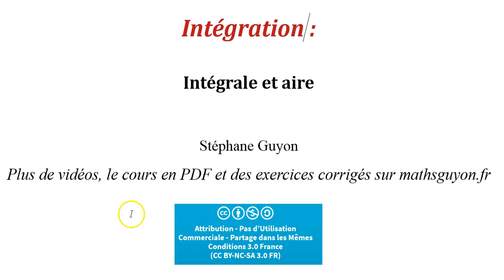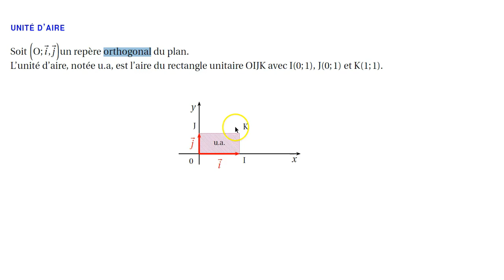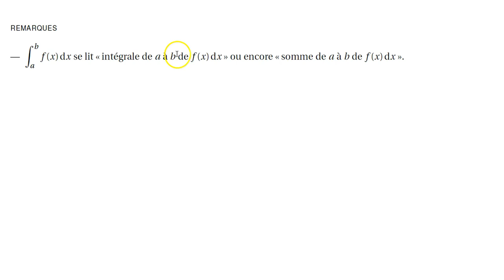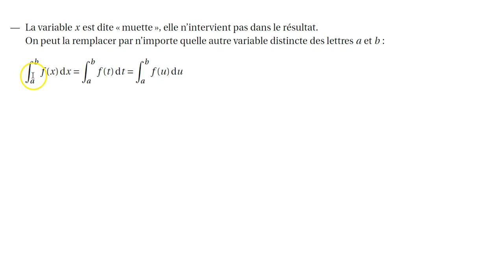Inntegration integrale et aire